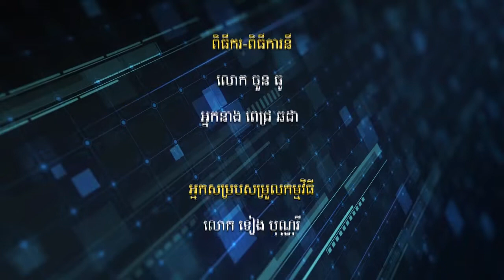ការគ្រប់ស្តុក/ឃ្លាំងឱ្យល្អត្រឹមត្រូវក្នុងអាជីវកម្ម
កម្មវិធីធុរកិច្ចថ្ងៃនេះ/Business Today
ផ្សាយនៅទូរទស្សន៍ជាតិកម្ពុជា(ទទក) ១៥ ០៩ ២០១៩
ប្រធានបទៈ ការគ្រប់គ្រងស្តុកនិងឃ្លាំង
បកស្រាយដោយលោក ហម សំណាង នាយកក្រុមហ៊ុន អល ឌូ (ALDOHR)
១ តើអ្វីទៅដែលជាការគ្រប់គ្រងឃ្លាំងនិងស្តុក?
២ តើពាក្យថាឃ្លាំងហើយហ្នឹងស្តុកមានលក្ខណៈខុសគ្នាយ៉ាណខ្លះទៅ?
៣ តើស្តុកយើងមានប៉ុន្មានប្រភេទ?
៤  ឧទាហរណ៍ ក្រុមហ៊ុនមួយគាត់ខ្វះខាតនូវការគ្រប់គ្រងស្តុករបស់គាតហើយមិនគ្រប់គ្រាន់ក្នុងចែកចាយមិនទាន់ពេលវេលានូវអ្វីដែលអាតិថិជនចង់បាន   តើក្រុមហ៊ុនគាតនឹងមានផលវិបាកអ្វីខ្លះ?
៥ អនុសាសន៍ចុងក្រោយ។